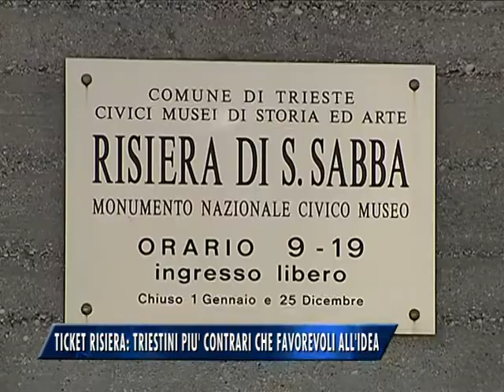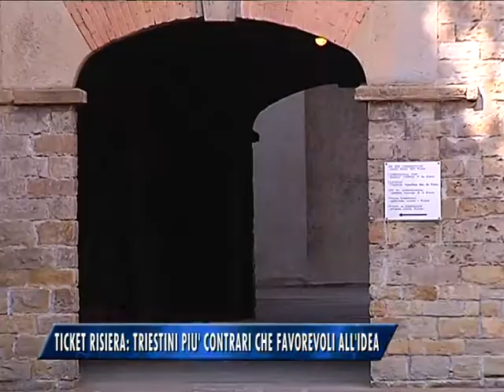BIGLIETTO RISIERA: TRIESTINI PIU' CONTRARI CHE FAVOREVOLI ALL' IDEA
L'assessore comunale alla cultura Tassinari ha avanzato la proposta di inserire un biglietto a pagamento per visitare la Risiera. L'idea non è piaciuta al gruppo di Forza Italia, mentre ha trovato parere tutto sommato favorevole da parte del PD. Ma cosa dicono i cittadini? Glielo abbiamo chiesto questa mattina